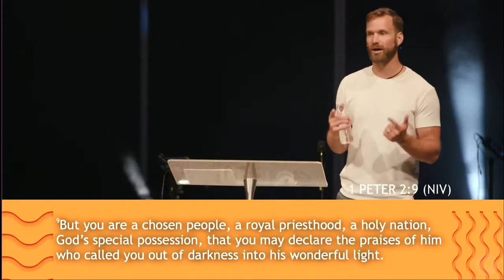Humble Confidence -Tyler Hoffman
Humble Confidence — Pastor Tyler Hoffman
The Highlands Christian Fellowship (June 5, 2022)